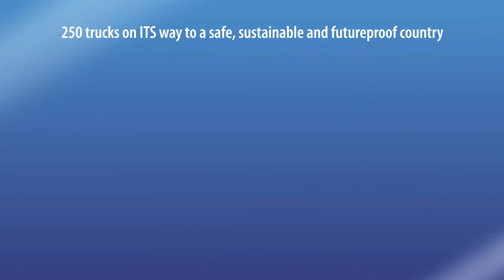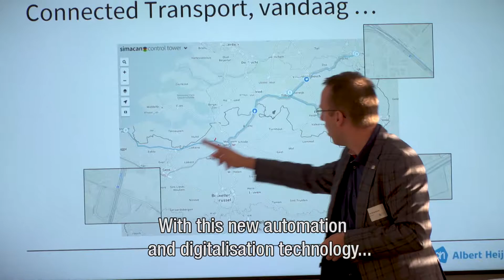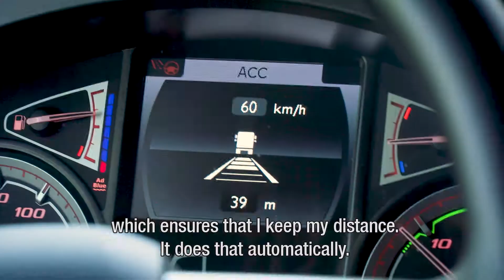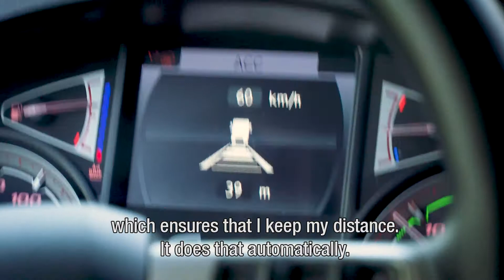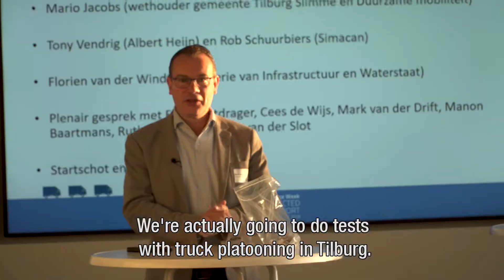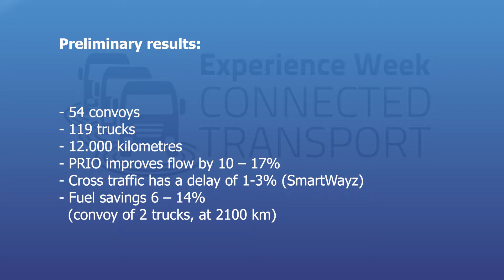Experienceweek Connected Transport ENGLISHv2